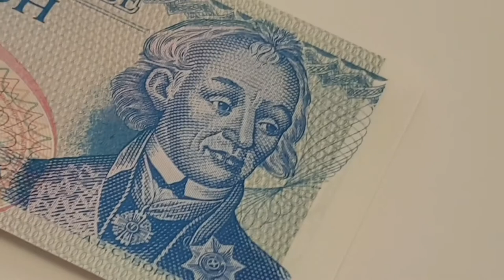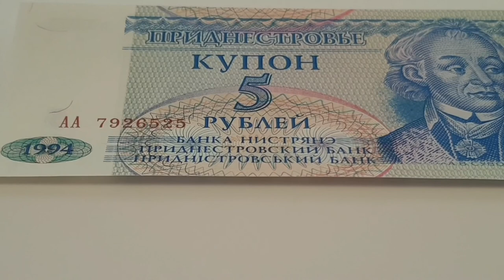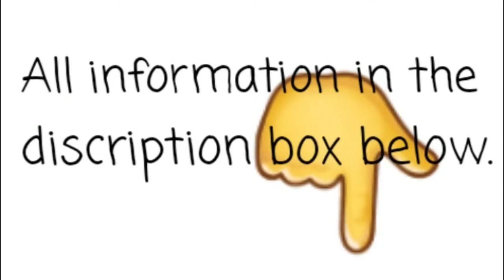Transnistria 1994 5 Rubles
Transnistria Banknote
Dates Minted - 1994

Currency - 5 Rubles
Script is in - Cyrillic to English

Obverse side
Right - General Alexandr Vasilievič Suvorov (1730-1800) – founder of Tiraspol
Top - ПРИДНЕСТРОВЬЕ
Center - КУПОН 5 РУБЛЕЙ
Bottom Left  - Oval 1994
Bottom Center -
БАНКА НИСТРЯНЭ
ПРИДНЕСТРОВСКИЙ БАНК
ПРИДНІСТРОВСЬКИЙ БАНК

Obverse Designer or Engraver -
Bottom Center -
BANK NISTRYANNE
PRISTRIAN BANK
TRANSNISTRIAN BANK
Left - Watermark

Reverse side -
Top Right -
ПОДДЕЛКА КУПОНОВ
ПРИДНЕСТРОВСКОГО БАНКА
ПРЕСЛЕДУЕТСЯ ПО ЗАКОНУ
Bottom Right - 5 Privy Mark
Center - Parliament building in Tiraspol
Left - Value of 5
Bottom Center - ПЯТЬ РУБЛЕЙ

Reverse Designer or Engraver -
Top Right -
Forgery of the coupons of the Bank of Transnistria is punishable by law
Bottom Center - FIVE RUBLES
Right - Watermark

Signatures -
Printed -
Mintage -

Notes - Transnistria
Administrative-Territorial Units of the Left Bank of the Dniester

Alexander Vasilyevich Suvorov
Alexander Vasilyevich Suvorov was a Russian general in service of the Russian Empire. He was Count of Rymnik, Count of the Holy Roman Empire, Prince of the Kingdom of Sardinia, Prince of the Russian Empire and the last Generalissimo of the Russian Empire.

Born -24 November 1730, Moscow, Russia
Died - 18 May 1800, Saint Petersburg, Russia